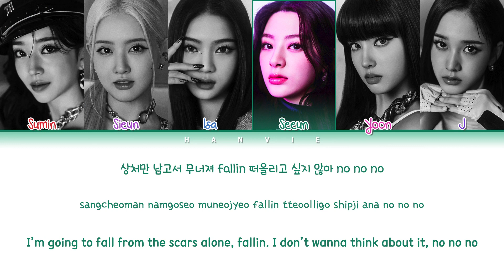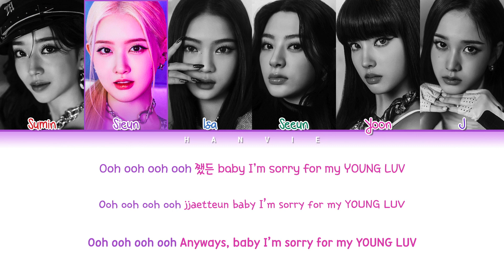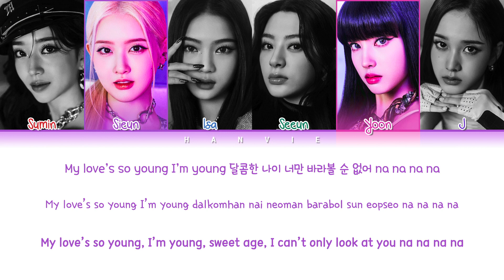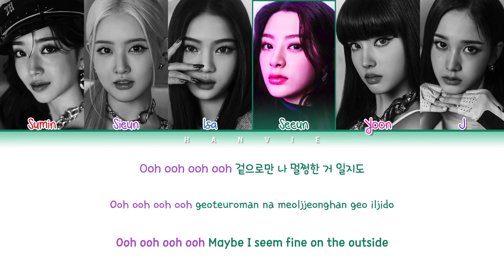STAYC (스테이씨) - 'YOUNG LUV' Color Coded Lyrics/가사 (Han/Rom/Eng)